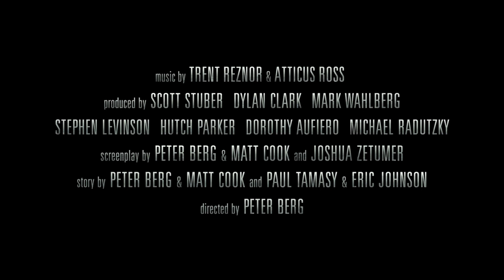BOSTON | Trailer & Featurette deutsch german [HD]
| "Boston" (Trailer deutsch german) | Kinostart: 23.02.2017
DANKE! :)

Offizieller deutscher Kino-Trailer zu dem Film "Boston".

Originaltitel: Patriots Day
Thrillerdrama, US 2016
Filmverleih: Studiocanal Filmverleih

Schauspieler/Darsteller: Mark Wahlberg, John Goodman, J.K. Simmons, Kevin Bacon, Michelle Monaghan, Erica McDermott u.a.

Regisseur: Peter Berg

Boston, 15. April 2013 - Wie jedes Jahr zieht es tausende Läufer und Zuschauer aus aller Welt an die Strecke des beliebten Bostoner Marathons. Doch die Feierlichkeiten verstummen schlagartig, als zwei Sprengsätze an der Zielgeraden detonieren. Noch ist unklar, ob den Explosionen weitere folgen werden. Aber Police Sergeant Tommy Saunders (Mark Wahlberg) versucht einen klaren Kopf zu bewahren und die ersten Rettungseinsätze zu koordinieren - obwohl seine Frau Carol (Michelle Monaghan) beinahe selbst den Detonationen zum Opfer gefallen wäre. Für die Ermittler beginnt ein packender Wettlauf gegen die Zeit und eine der nervenaufreibendsten Großfahndungen in der Geschichte Amerikas nimmt seinen Lauf ...